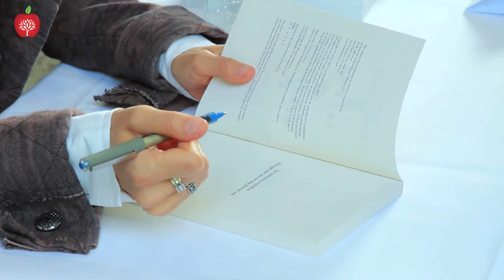Why people eat meat? - Melanie Joy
What is the reason of eating animals, despite what the animal agriculture implies? Melanie Joy, a social psychologist of international renown, explains what is Carnism.

This is a video of the web-tv Veggie Channel. It was realized during the International Congress VegMed 2016 in Berlin, Germany.

"Why We Love Dogs, Eat Pigs, and Wear Cows: An Introduction to Carnism", Melanie Joy